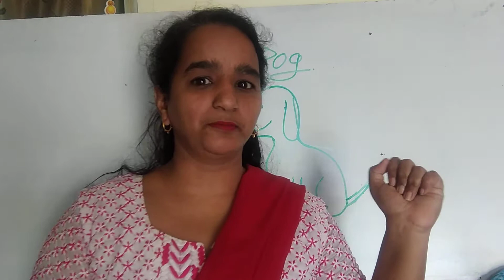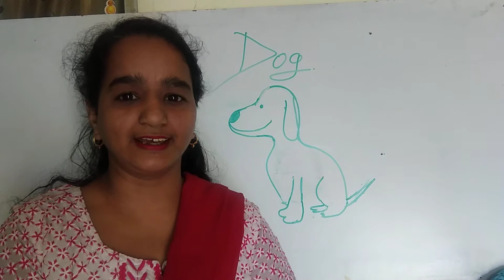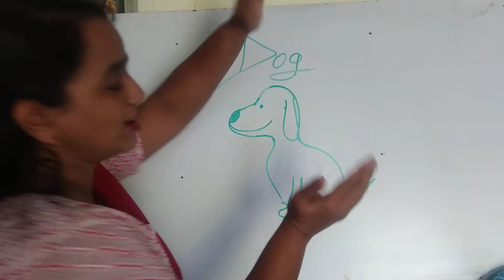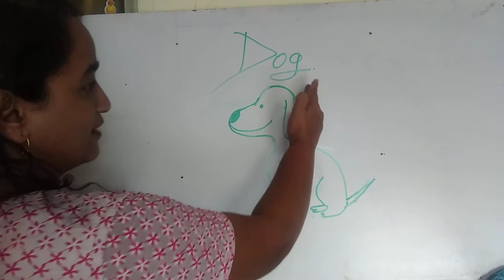I love my little doggie poem